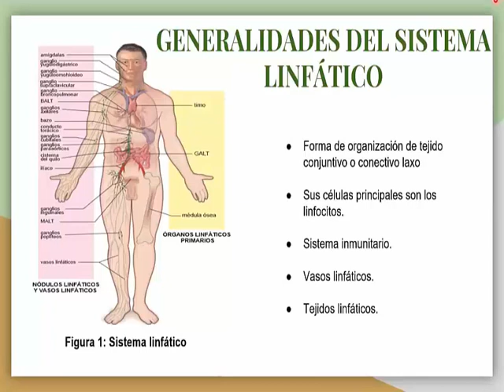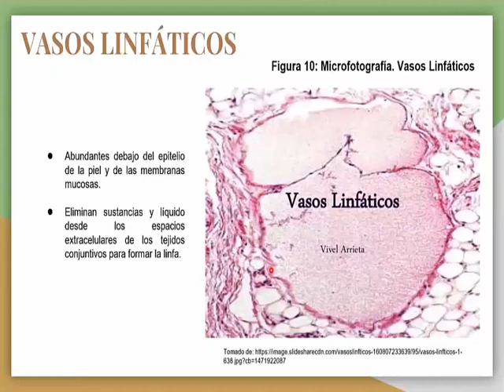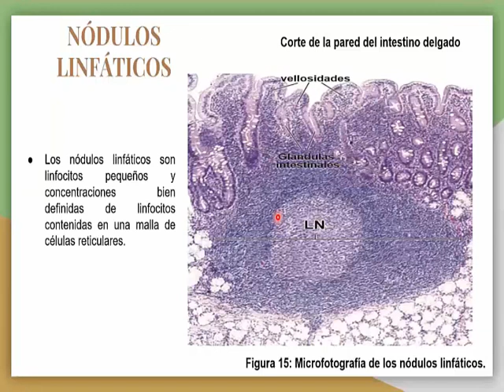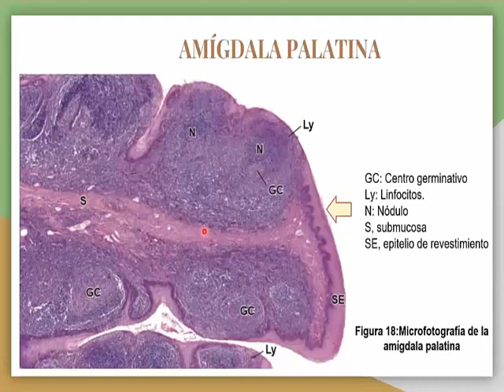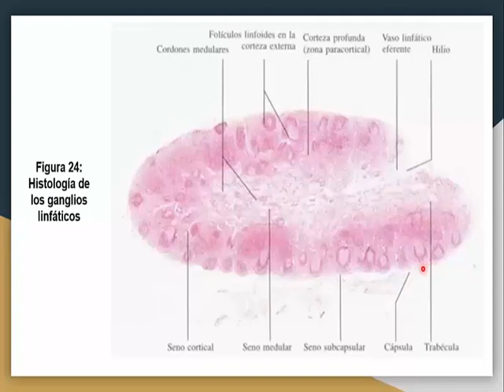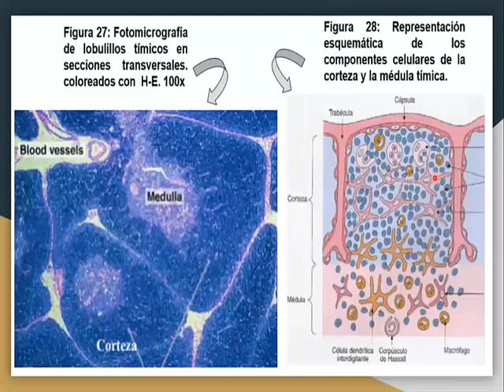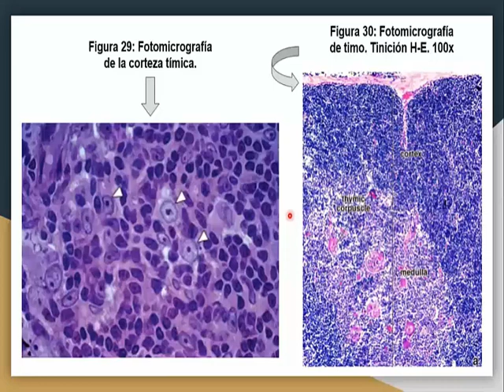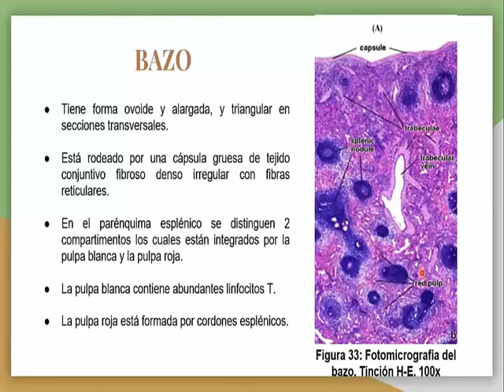Sistema Linfático | HISTOLOGÍA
El Sistema linfático es bien conocido por ser el sistema inmunológico y tiene como objetivo reconocer diversos elementos celulares y moleculares que no son propios del organismo.

La explicación que se observa o se presenta en el video son características a nivel general del sistema linfático lo que pretende dar o exponer unos primeros conceptos sobre este y como puede reaccionar funcionalmente.

Resumido Y Explicado por Isabela Acosta Montejo y Ángela Karina Silva Roa.

Bibliografía trabajada
Gartner, L.P. (2018). Atlas en color y texto.
Ross, M & Pawlina, W. (2016). Ross Histología texto y atlas. 7ma Edición. Buenos Aires.
REDES:
Preguntas: Si tienen preguntas por favor dejarlas en los comentarios. ________________________________________________________________________